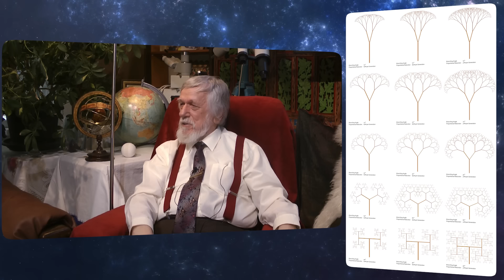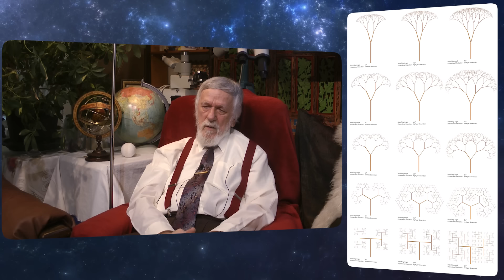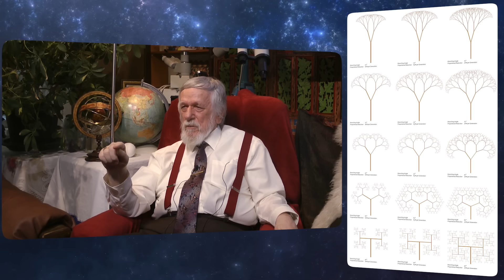Kisfaludy György-2024.05.30_1.rész